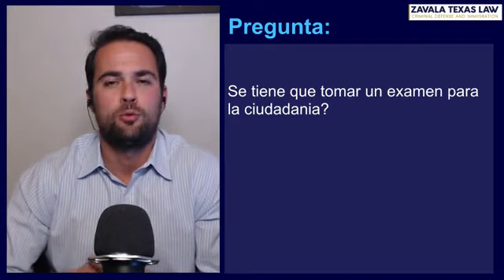Inmigración y Cuidadanía Americana I Zavala Texas Law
Eres interesado ser cuidadano?

El último paso en el proceso de inmigración es la ciudadanía. Una vez que se convierte en ciudadano, recibe beneficios sorprendentes, como poder votar y ayudar a los miembros de la familia a emigrar a los Estados Unidos. La parte más importante para comenzar el proceso para convertirse en ciudadano es que el solicitante debe ser un residente legal permanente. La forma en que uno obtiene su Tarjeta Verde no importa, pero sin la Tarjeta Verde, uno no puede solicitar ser ciudadano para la ciudadanía.

Charles Zavala de Zavala Texas Law es un abogado especializado en casos de inmigración y defensa criminal en la ciudad de Houston, TX. cuenta con un equipo altamente calificado dispuesto a brindarte una asesoría personalizada y confidencial. ¡Contáctanos! Estamos para servirte.

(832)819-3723